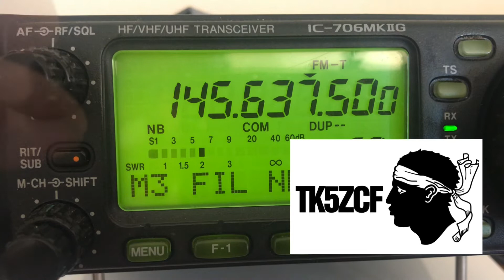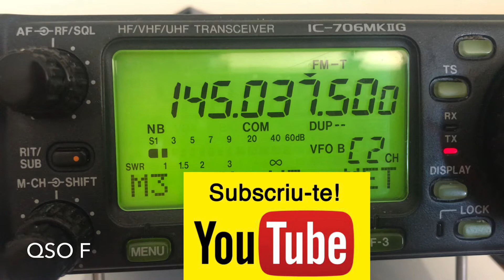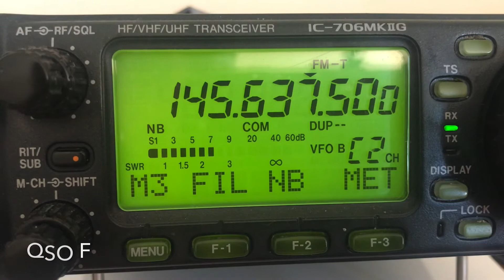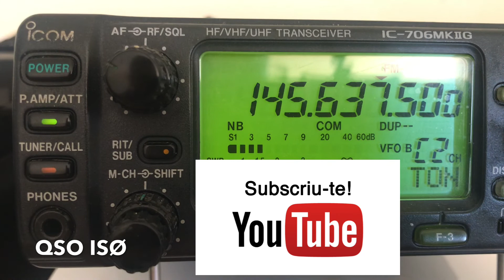TK5ZCF Repetidor Còrsega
Repetidor de radioaficionat en VHF de gran cobertura TK5ZCG a Còrsega